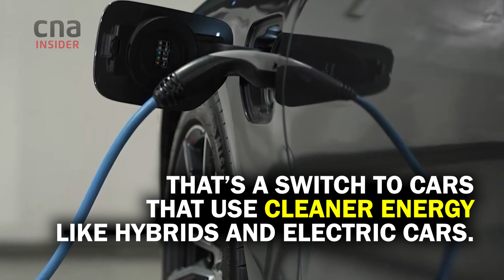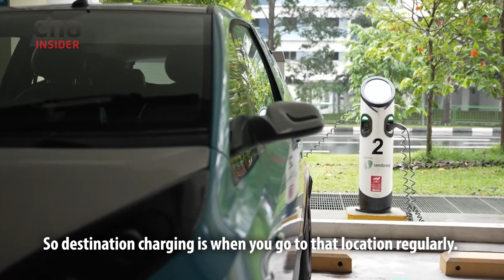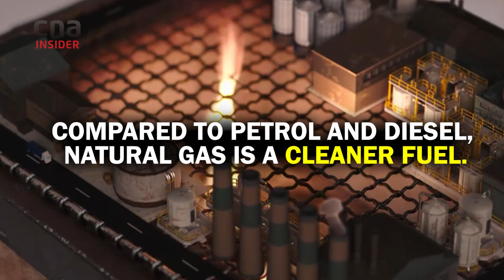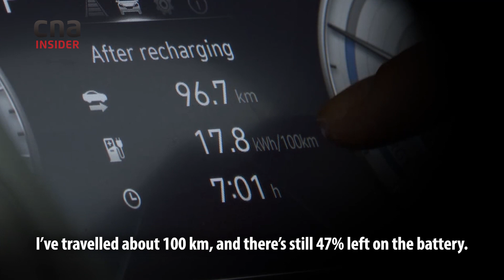Electric Car VS Petrol Car: Costs, Performance, Emissions And Range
Singapore aims to phase out petrol and diesel vehicles in less than 20 years. The vision is “to have all vehicles run on cleaner energy by 2040,” said Finance Minister Heng Swee Keat in his 2020 Budget speech.

For most, that’d mean swapping out petrol cars for hybrids or electric cars. In this episode of TalkingPoint, presenter Steven Chia tries out an electric car. He also meets the owner of the first Tesla in Singapore, Joe Nguyen, who shares about the day-to-day costs of owning an electric car.

00:00 Is it cheaper to own an electric car vs a petrol car in terms of the purchase price, taxes, mileage and servicing?
01:23 How long does it take to charge an electric car? Is it easy to find a charger?
02:02 Is an electric car more eco-friendly? Is it really zero emissions?
02:27 Which is faster? An electric car or petrol car?
03:10 What if my battery goes flat? How far can I drive on a single charge?